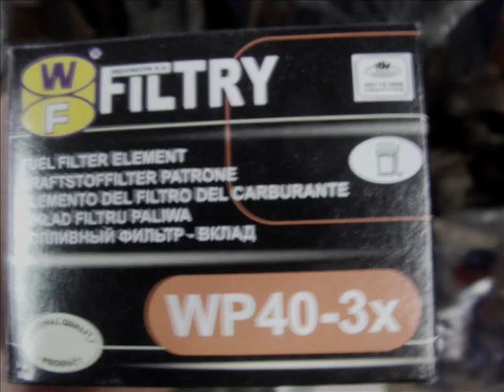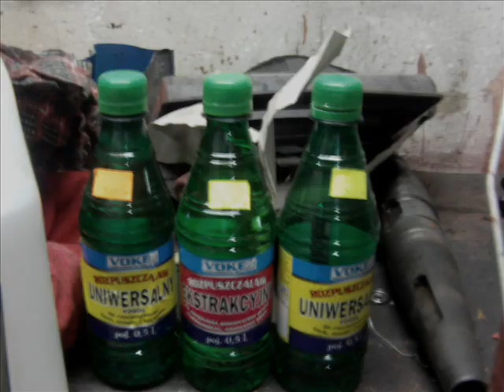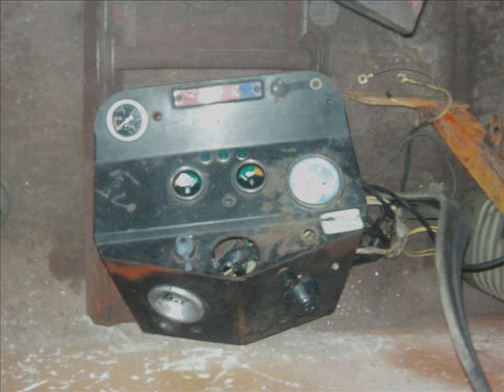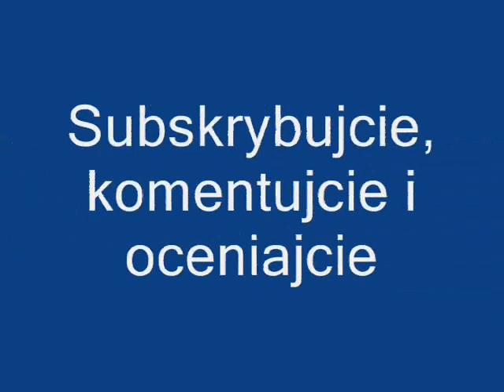Remont i malowanie Massey Ferguson 255/ Ursus 3512